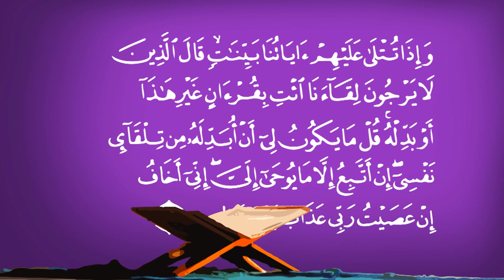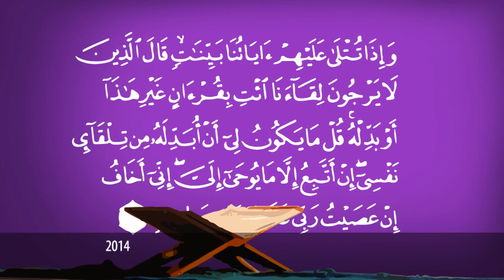17 - Shtëpia e dijes - Sureja Adijat - me Fadil Bardhoshin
Emisioni "Shtëpia e dijes" - Çdo ditë gjatë muajit të shenjtë të Ramazanit prej orës 20:00 në Peace TV Shqip